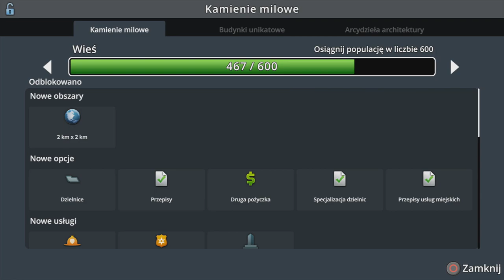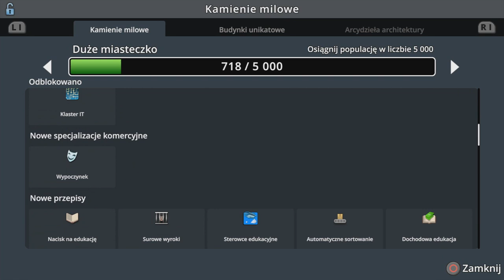#1 Zaczynamy Miasto na wyspie... - Czas na naukę z Cities Skylines PS4 Campus!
Zapraszam na pierwszy odcinek w którym zajmiemy się wybudowaniem startowego miasteczka, ale w nieco inny sposób niż zazwyczaj...

Plan tygodnia(Plan jest tylko teorią, a nie praktyką zazwyczaj):
Czwartek - Awizonosz Poza Prawem, Premiery(warszawska Polityka czy Przygody Awizonosza około 18:00)

Awizonosz